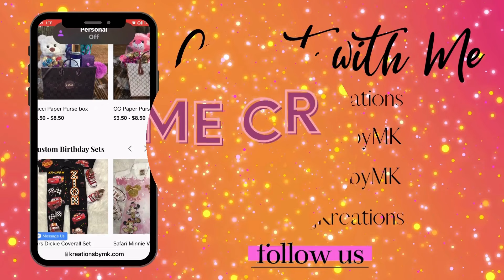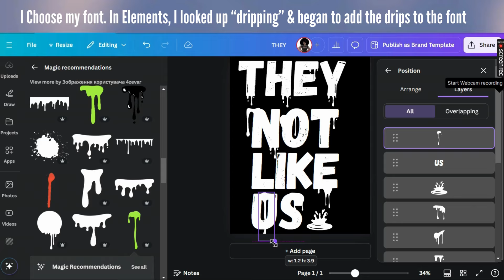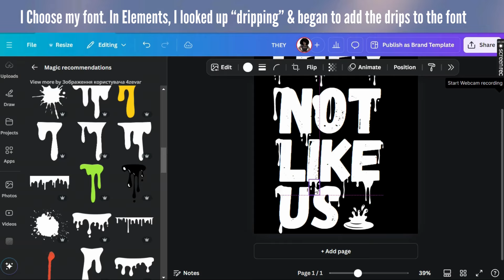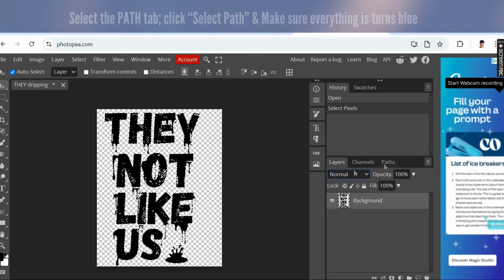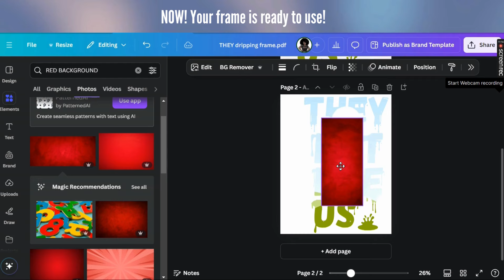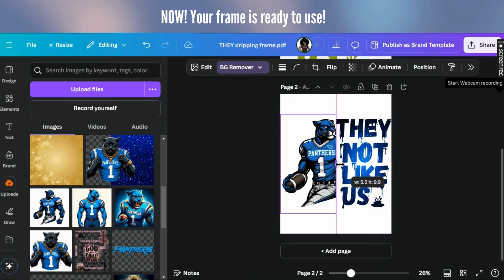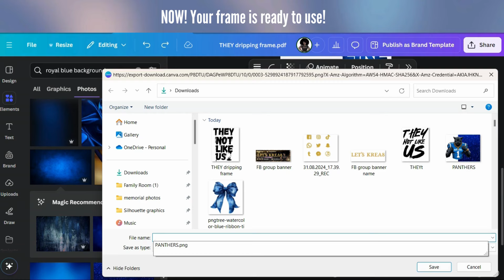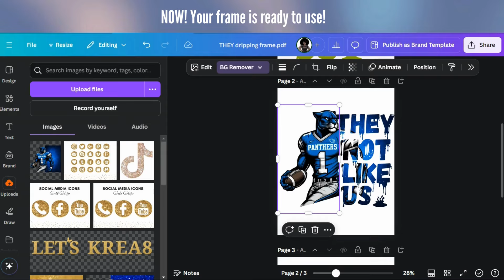Create with Me: They Not Like Us, Canva Frame Dripping Font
In this video, I show you how to create your own custom Canva Font Frame. "They not like us" is a trending shirt design & I would like to show you how to create frames using fonts you like!